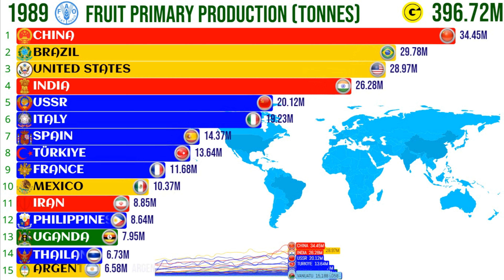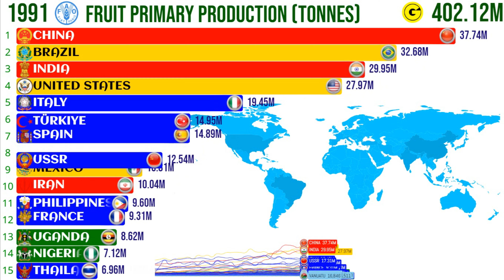The Largest Fruit Primary Producers in the World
Die größten Fruchtprimärproduzenten der Welt
أكبر منتجي الفواكه الرئيسيين في العالم
Los Mayores Productores Primarios de Frutas en el Mundo
Les Plus Grands Producteurs Primaires de Fruits au Monde
दुनिया में सबसे बड़े फल प्राथमिक उत्पादक
Produsen Buah Utama Terbesar di Dunia
I Maggiori Produttori Primari di Frutta al Mondo
世界最大の果物一次生産者
Najwięksi Producenci Owoców na Świecie
Os Maiores Produtores Primários de Frutas no Mundo
Крупнейшие производители первичной продукции фруктов в мире
ผู้ผลิตผลไม้ประจำในโลก
Dünyanın En Büyük Meyve Birincil Üreticileri
Những nhà sản xuất chính của trái cây lớn nhất trên thế giới